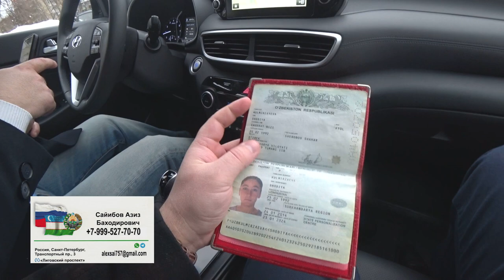ENDI BOLAKAY BOLAR UYIGA KETMAYDI